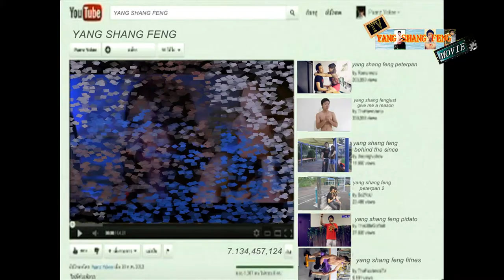YANG SHANG FENG - PUSH UP 3/6 jari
REAL FACEBOOK

FANSPAGE OR FRIENDPAGE

ABOUT ME !

THIS IS MY YOUTUBE